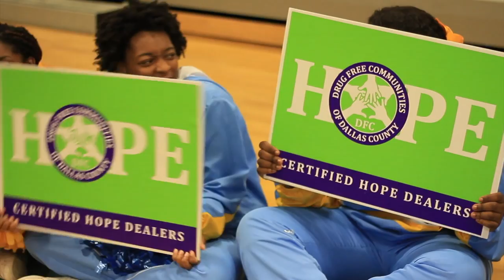Drug Free Communities of Dallas County - 2017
DFC Director Minister Jerria Martin

Selma ProShot, LLC. by Chico Cleveland
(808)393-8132